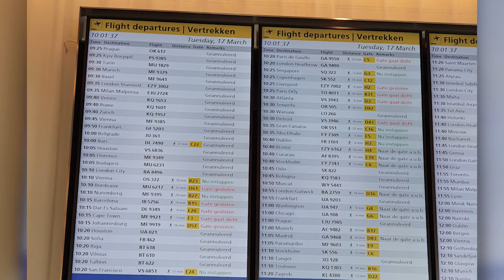Let's Take A Mninute: Around The World in 5 Days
Quarantines are never easy, but it's a whole other level when there are many countries involved. New GenMEME host Aisha Adam shares her quarantine journey from Kuala Lumpur to Mexico City and back again, all within 5 days.

Credits:
Presented by Muizz Adam and Aisha Tan Adam
Produced by Lutfi Hakim Ariff, Muizz Adam, and Aisha Tan Adam